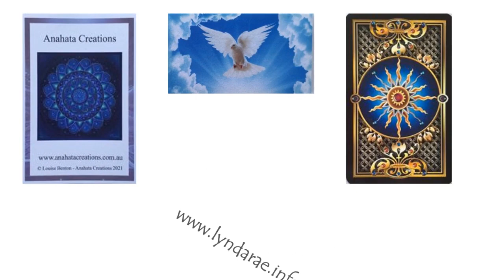TAROT July 10th 2022 - weekly global Tarot Reading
Global Tarot for the whole world - 10th July till 16th July 2022